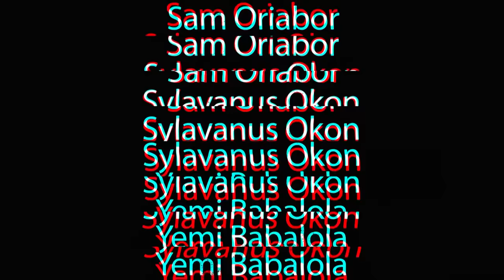TOUGH TENANT SERVED LANDLORD A QUIT NOTICE AND BATTLES WITH HIM IN COURT || Justice Court EP-158